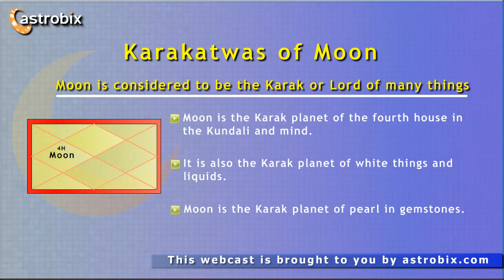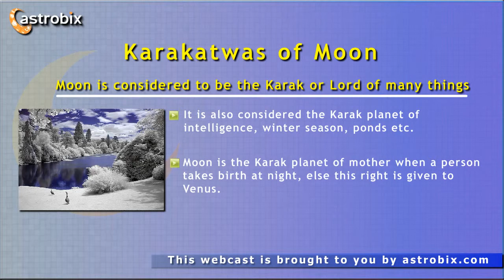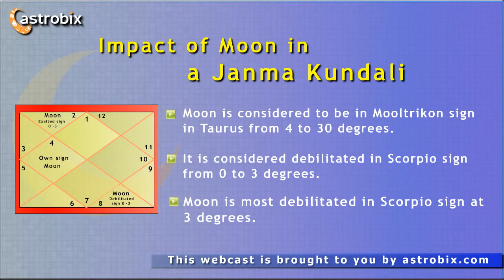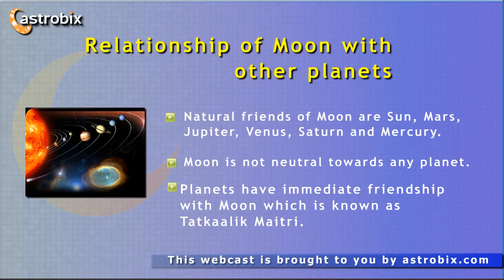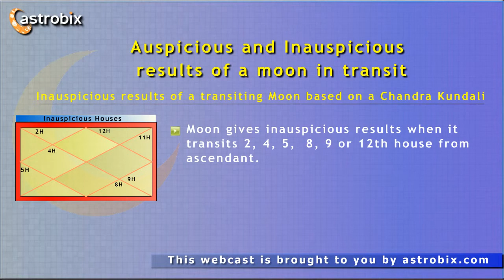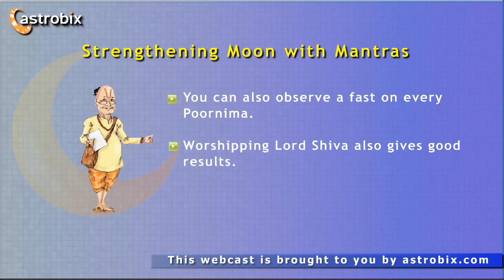Moon in Vedic Astrology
Moon is considered the most important planet in Vedic Astrology. The rashi of the person itself is the sign in which the Moon is located. The transits too are based on Moon. In Vedic astrology Moon is the Karak of mind. In this webcast we will discuss the role Moon has in Vedic astrology and how it will affect you.

to get your free rashifal in Hindi to get your English rashifal